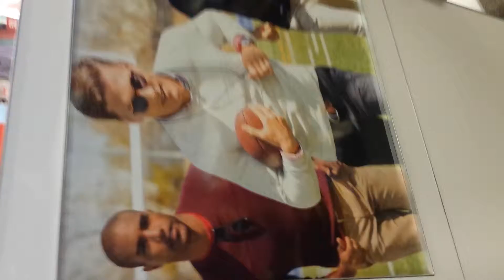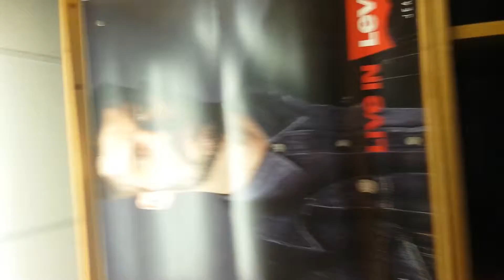I Visit Kohls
This is just me playing with the camera at kohls.